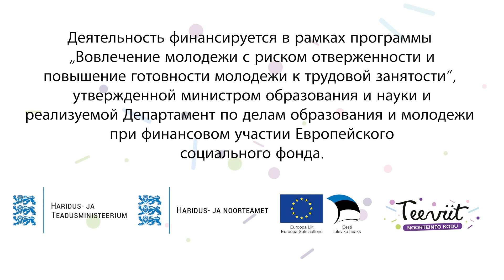Tööinspektsioon x Teeviit: Turvaliselt tööle!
Mida tähele panna esimest korda tööle minnes? Kuhu pöörduda kui tekib tööohutusega seoses küsimusi? Vastuseid annab Tööinspektsiooni ennetusosakonna juhataja Kaire Saarep.

Tegevusi rahastatakse haridus- ja teadusministri kinnitatud ning Haridus- ja Noorteameti poolt elluviidava Euroopa Sotsiaalfondist kaasrahastatud programmi „Tõrjutusriskis noorte kaasamine ja noorte tööhõivevalmiduse parandamine“ raames.